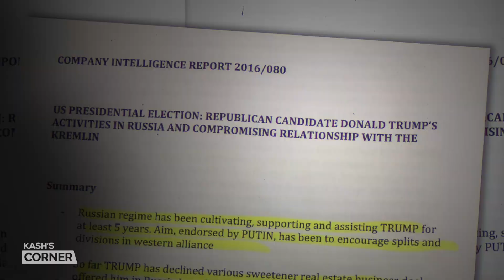Devin Nunes: Congress Must Investigate DOJ, FBI, and Beyond in November | Kash’s Corner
🔵 Documentary by The Epoch Times, reveals the truth that has been hidden from the American people.

On this special episode of Kash’s Corner, Kash Patel sits down with his former boss, congressman Devin Nunes, now CEO of Trump Media & Technology Group, to reflect on their time in Washington and what it was like trying to expose egregious misconduct in the Department of Justice, FBI, and beyond.

“This was something that we never knew could exist - that you could somehow get a contractor that could become politicized to go out and use the powers of the state to essentially spy on your political opponents…That’s what happened,” says Nunes.

They discuss lessons from the Michael Sussmann trial, what’s coming next in the Igor Danchenko trial, and how Nunes sees the Department of Justice and other agencies being held accountable if the gavel changes hands.

“There's going to have to be an investigation like none that's ever been done before, directly at the Department of Justice and everything below,” argues Nunes.